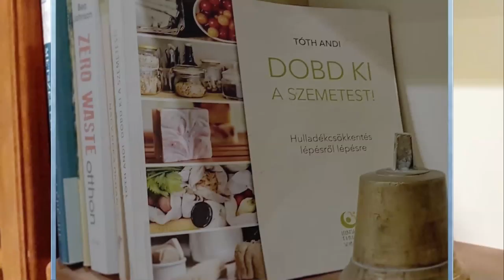Kovászos kenyér kézzel dagasztva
Üdvözöllek Benneteket ezen a vásarnap délutánon.Többen kértétek tõlem, hogy mutassam meg, hogyan készítem a mindennapi kenyerünket. Őszintén szólva sokáig húzódoztam ennek a kérésnek a teljesítésétől, mert se pék, se profi kenyérsűtő nem vagyok. Annak ellenére, hogy éveken át sokszor sütöttem már kenyeret, azért a rohanó hétköznapjaimban egyre többször mentem pékségbe. Persze voltak fellángolásaim is, amikor újra és újra próbálkoztam a kenyér és a pékáru sütéssel, sőt még kovászt is készítettem egy időben. Ezek hol jobban, hol rosszabbul sikerültek. Sokszor éreztem azt, hogy nekem erre nincs igazán időm, energiám, így inkább vittem magammal a vászon táskákat a pékségbe és megvettem a kész kenyeret.
A pandémia azonban ebben a dologban is nagyon megváltoztatott. Már nem rohantam sehova, lelassultam, elkezdtem élvezni a pillanatot. Újult
erővel kezdtem bele a kenyérsütésbe. Természetesen, most nem volt
kérdés a kovász indítása, hiszen a járvány miatti felvásárlás okán, élesztőt
csak minimális mennyiségben kaptam.
A kovászos kenyér mára már elengedhetetlen élelmiszerünk, amit még 2-3
nap után is szívesen eszik mindenki a családban. Ahogy telik az idő, és egyre nagyobb tapasztalatot szerzek, úgy lesznek egyre jobbak a kenyereim is. Általában egyébként robotgéppel dagasztom, ezzel gyorsabb és amíg a gép dolgozik, mással is tudok foglalkozni. Illetve a sok gyakorlás azt eredményezte, hogy már nemigen méregetem a mennyiségeket konyhai mérleggel, hanem nagyjából érzésre teszek a tésztába vizet, lisztet és kovászt (általában 400 g víz, 150 g kovász és 600 g liszt - ennek egy része teljes kiőrlésű szokott lenni, de ez szabadon választott).

Persze tény, hogy a kovászos kenyér elkészítése időt igényel, és komoly időbeli tervezést, hiszen az igazi jó kovászos kenyér nagyon sokáig, lassan kel. Ez annyit jelent, hogy az egyik nap bedagasztott kenyér csak másnap kerül kisütésre. Ezért mindig figyelnem kell, hogy mikorra várható a meglévő kenyér kifogyása itthon. Ennek megfelelően kell időzítenem a következő elkészítését. De megéri, mert a családban és a baráti körünkben mindenki imádja a kenyeremet.
A kovász és a kovászos kenyér készítését egy barátnőm segítő útmutatása mellett 3 oldalról tanultam meg:
A videóban látható kenyér eredeti néven Francia Paraszt kenyér névre hallgat és a Kovászlabor receptjén alapul.